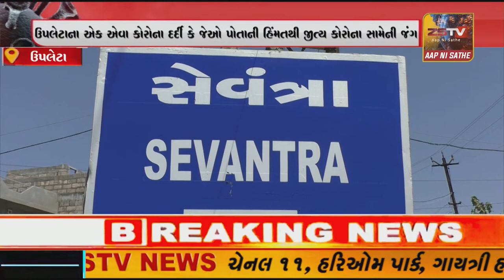ઉપલેટાના એક એવા કોરોના દર્દી કે જેઓ પોતાની હિંમતથી જીત્ય કોરોના સામેની જંગ